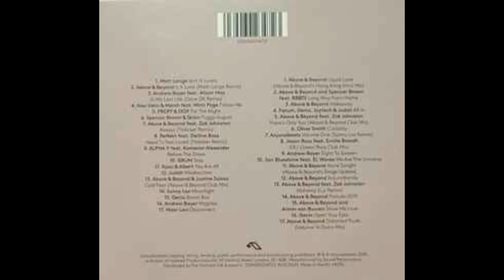Anjunabeats Volume 14 CD1 - Above & Beyond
178-1.Album: Anjunabeats Volume 14 CD1 - Above & Beyond
Label: Anjunabeats – ANJCD069
Series: Anjunabeats (3) – Volume 14
Format: 2 x CD, Compilation, Mixed
Country: UK
Released: May 31, 2019
Genre: Electronic
Style: Deep House, Progressive House, Progressive Trance, Trance

Tracklist:

01.) [00:00:00]
02.) [00:00:00]
03.) [00:00:00]
04.) [00:00:00]
05.) [00:00:00]
06.) [00:00:00]
07.) [00:00:00]
08.) [00:00:00]
09.) [00:00:00]
10.) [00:00:00]
11.) [00:00:00]
12.) [00:00:00]
13.) [00:00:00]
14.) [00:00:00]
15.) [00:00:00]
16.) [00:00:00]
17.) [00:00:00]